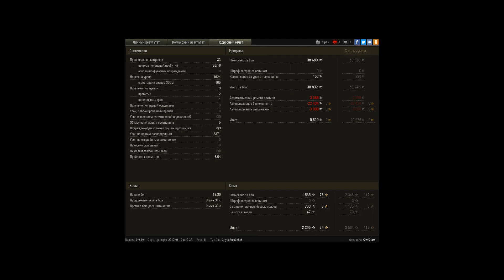очко жим жим